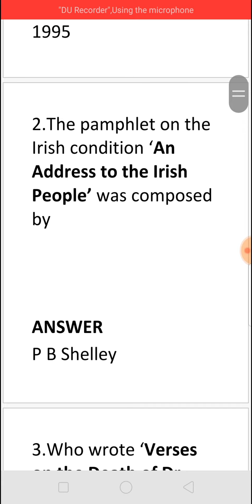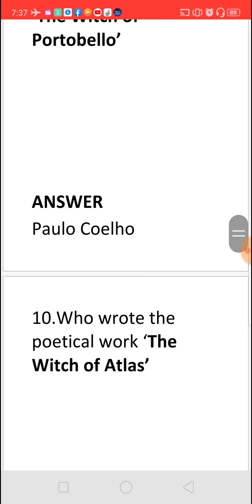Q & A (106) FOR MCQS IN ENGLISH FOR COMPETITIVE EXAMS